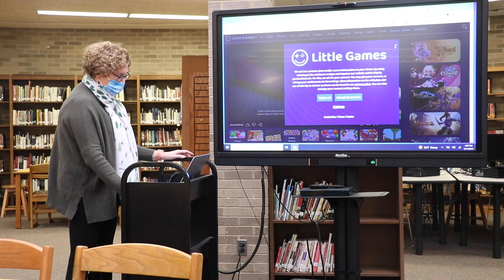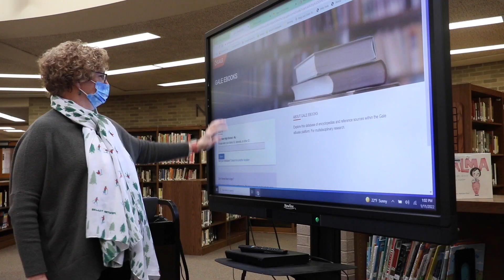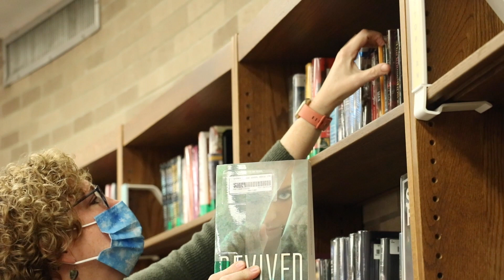Cherokee's 2022 Educational Service Professional of the Year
Cherokee's 2022 Educational Service Professional of the Year - Lisa Bakanas